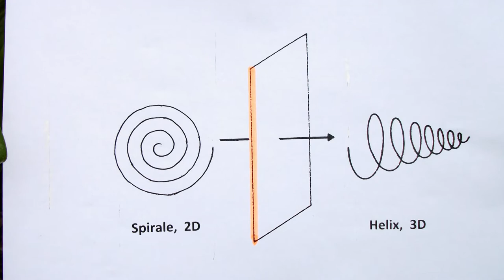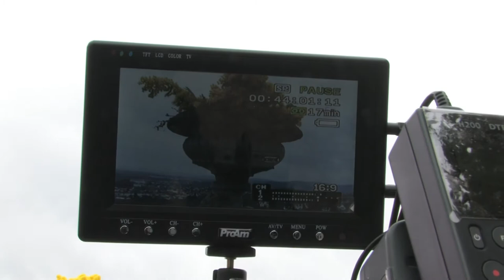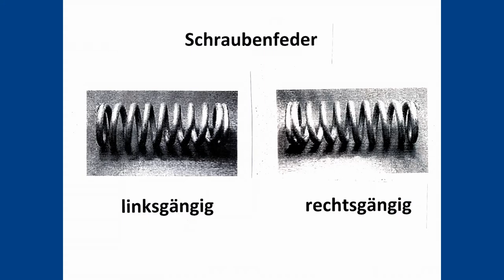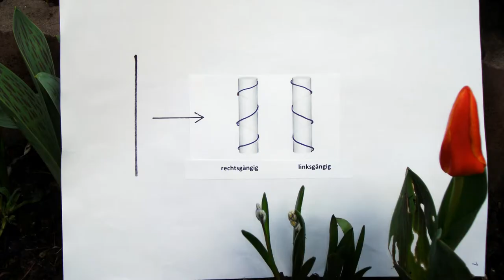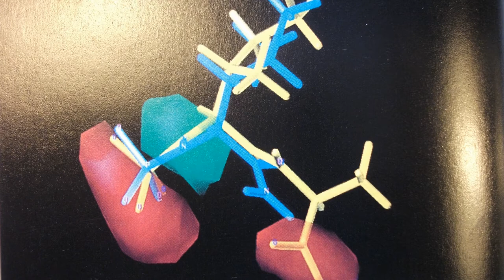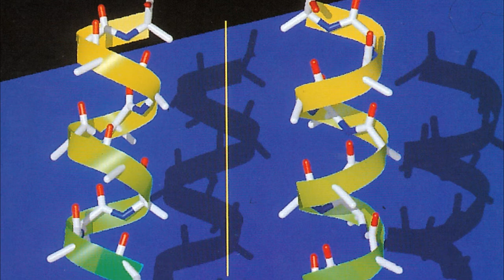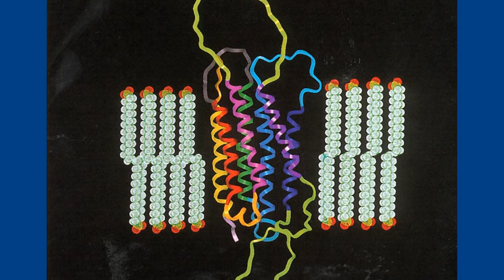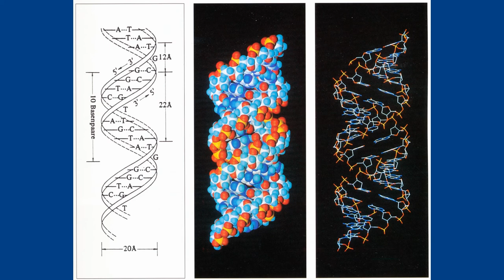Geheimnis der Helix Teil 1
Lehrvideo: In einer dreiteiligen Serie werden die Geheimnisse der Helix - helikale und spiralige Strukturen vorgestellt. Teil 1 Einführung,  Chemie, Biochemie, Teil 2 A und B   Beispiele aus Biologie (Pflanze, Tier, Mensch) und Natur, Teil  3  Beispiele aus Architektur und Technik. Produktion: Ulf Pindur und pegahornrecords 2011. Eine filmTValf-Produktion.
Fortsetzung: Teil 2 A und Teil 2 B und Teil 3 in youTube..